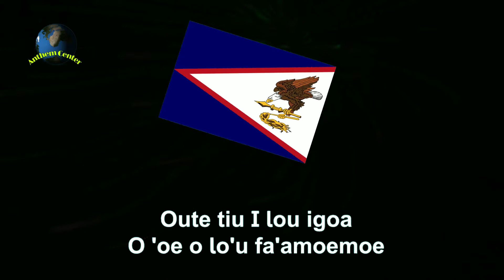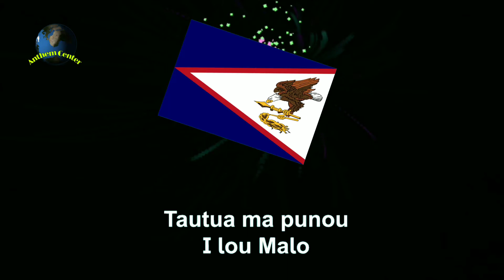National Anthem of American Samoa